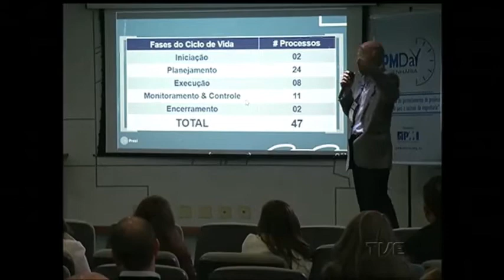Preparação para os Jogos Olímpicos: treinamento de voluntários gaúchos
Faltam pouco mais de 30 dias para a abertura dos Jogos Olímpicos no Rio de Janeiro. Os atletas são os protagonistas do grande espetáculo esportivo mundial. Mas para que o evento aconteça, muita gente precisa se esforçar também nos bastidores. A maioria dos que vão trabalhar durante as olimpíadas são voluntários. Selecionar e treinar este grande número de pessoas foi um dos desafios da rio 2016.